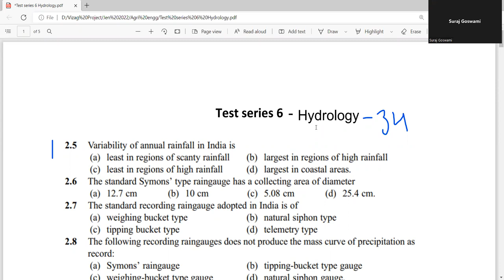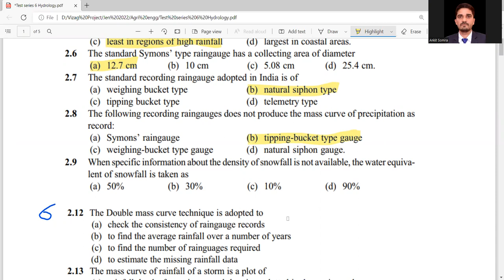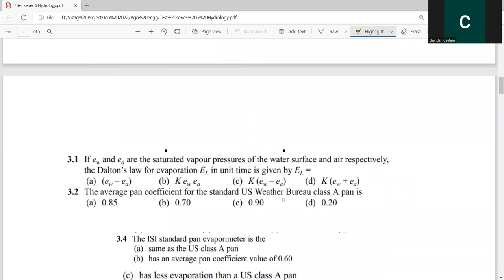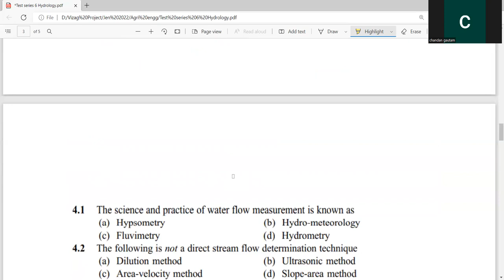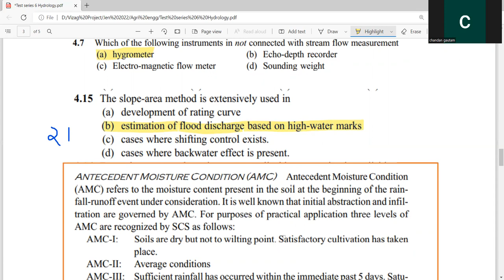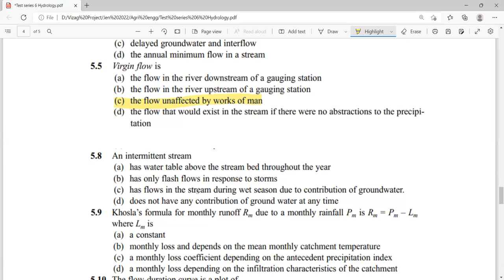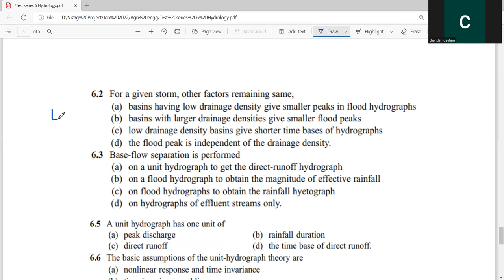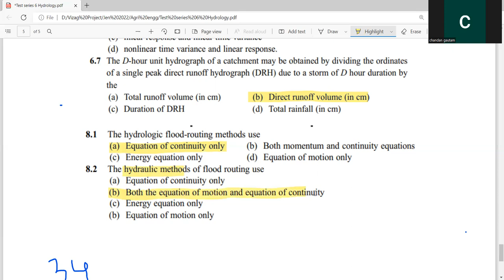JEN Agricultural engineering Text Series 3 Hydrology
Major Hydrology question with explanation